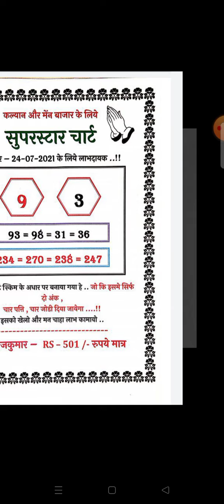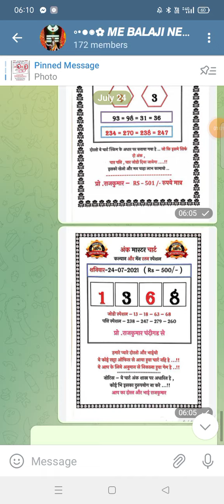vip chart kalyan speshal chart # 24-07-2021